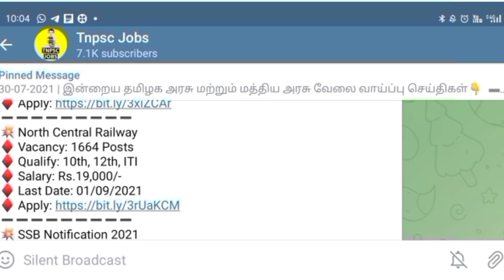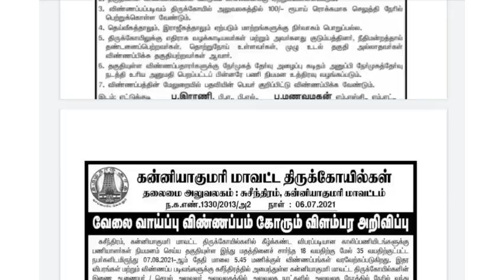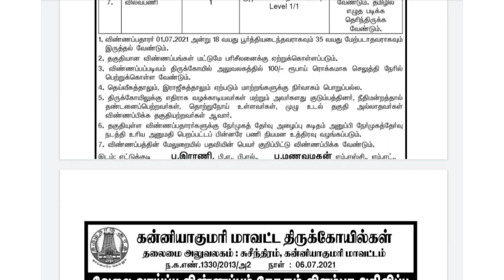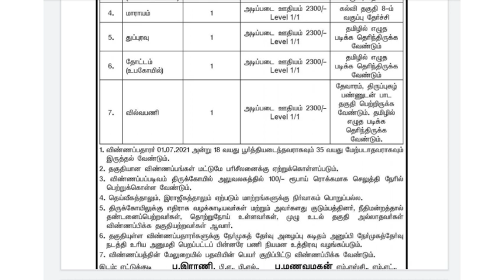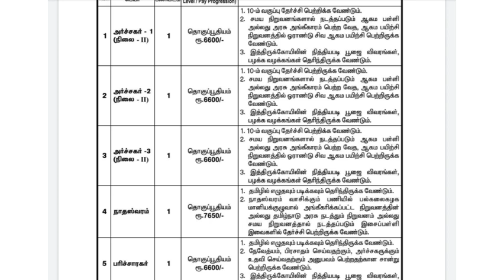🔴இந்து சமய அறநிலையத் துறை வேலை| tnhrce |Tamilnadu Government Jobs 2021 | Latest Government Jobs 2021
2021 government jobs tamil
govt jobs 2021,latest govt jobs 2021

post office vacancy 2021 in tamilnadu
post office jobs,govt jobs 2021
jobs 2021

Our Channel Related Details:

in this channel, we provide job notification for your dream Government jobs 2021 in Tamilnadu and TN government jobs notification latest updates daily. today government job preparing aspirants are more in Tamilnadu as compared to other states in India.  arasuvelai 2021 ( Job Rascald youtube channel) help you to get Government jobs or private jobs. most workers wanted notification also provided in this channel daily basis. government job preparing applicants contacting me via youtube comments and other social media channels. if you have any doubt about government jobs 2021 feel free to contact me via youtube comments. I will reply to you as soon as possible your comments are reasonable.